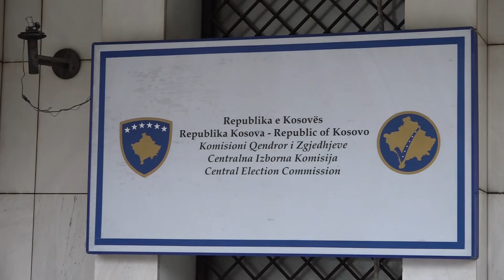Lista Serbe dorëzon në KQZ listën e kandidatëve për deputetë